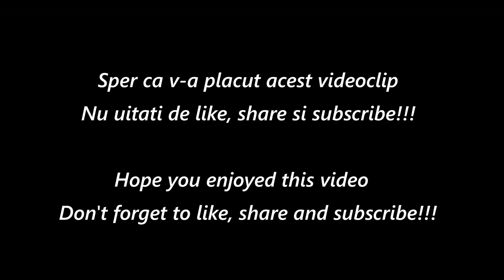La munte !!! - Daily Vlog #2 (m-a urmarit un caine)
Sper ca va place seria aceasta cu daily vlog-urile.
Nu uitati sa mi lasati in comentarii idei de challenge-uri pentru vara asta!!!